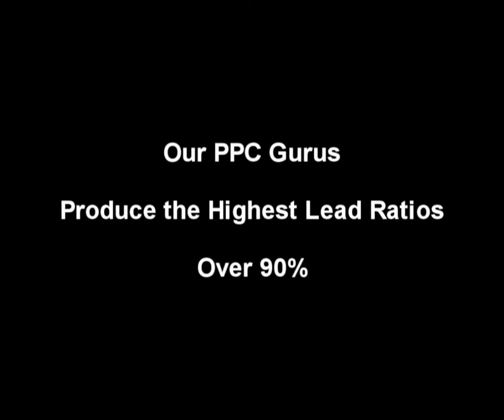Towing Marketing Tow Truck Marketing, Tow Shop Marketing by 1 Marketing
Towing Marketing by 1 Marketing
We make your phone ring

877 PAGE 101

Tow Truck Marketing
Towing Company Marketing